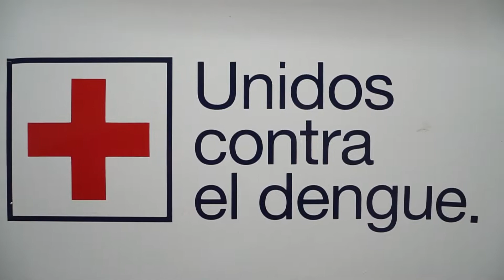San Isidro: Posse supervisó operativo de fumigación contra el dengue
En esta época el Municipio intensifica las acciones para evitar la proliferación del mosquito Aedes Aegypti, transmisor del dengue, entre otros virus.

El intendente de San Isidro, Gustavo Posse, supervisó un operativo de fumigación contra el dengue en Martínez. En esta época del año el Municipio refuerza las acciones para evitar la proliferación del mosquito Aedes Aegypti, transmisor del dengue, entre otros virus.

“Trabajamos todo el año a través de este tipo de acciones en vía pública sumando tecnología y con campañas de concientización para todos los vecinos”, contó el intendente.

Y enfatizó que “la enfermedad es peligrosa, porque si una persona contrae dengue una vez lo supera, pero en un segundo contagio la enfermedad puede ser grave”.

Leandro Martín, subsecretario de Espacio Público, destacó la inversión del municipio en tecnología de última generación para prevenir el dengue. “Contamos con un camión especial ecológico con capacidad para 7 mil litros y una turbina potente que puede fumigar toda una manzana. Esta tarea constante de prevención redunda en una muy buena estadística”.

Cómo se transmite la enfermedad

El mosquito hembra del género Aedes Aegypti es el principal vector del virus del dengue. Se lo reconoce fácilmente por la presencia de manchas o lunares blancos en sus patas negras.

El mosquito se infecta con el virus al succionar sangre de una persona enferma. En el interior de su intestino el virus se replica y luego se extiende hasta las glándulas salivales en un período de entre 8 y 12 días. Posteriormente, al picar a un humano susceptible, transmite la infección. Cabe destacar que el mosquito permanece con la capacidad de infectar por el resto de su vida y puede picar a varias personas.

Los síntomas son fuerte dolor de cabeza, dolores articulares y musculares, dolor abdominal y, a veces, fenómenos hemorrágicos.

Como no existen vacunas para esta enfermedad, la principal medida de prevención es evitar la formación de criaderos de mosquitos (vectores de la enfermedad).

Recomendaciones para el hogar

– Mantener el hogar limpio (sacar los residuos en el horario que corresponde).

– Descacharrizar: eliminar o tapar recipientes que puedan contener agua estancada. Desde una tapita de gaseosa hasta un neumático con agua al aire libre. Estos objetos pueden dar lugar al mosquito para que deposite huevos y se reproduzca.

– Poner boca abajo baldes, palanganas y bidones.

– Descartar los recipientes sin uso y embolsar los residuos destruyendo las chatarras.

– Mantener cloradas y limpias las piletas de natación (de material o lona).

– Cambiar el agua día por medio de los floreros.

– Aplicar repelente de mosquitos si la persona se encuentra al aire libre.

– Usar mosquiteros en los domicilios.

– Vaciar colectores de desagües de aire acondicionado o lluvia.